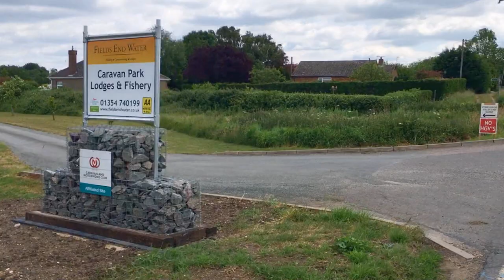Cycle from Fields End Water Caravan Park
For full directions and a map see the July 2020 digital edition of the Club Magazine App (available via Google Play or App Store) or download a gpx file of the route via our Strava